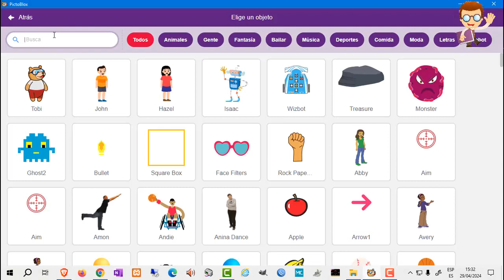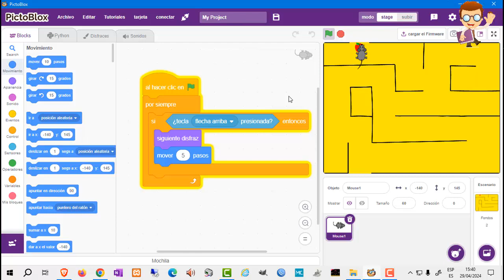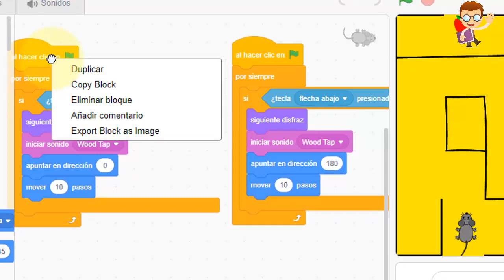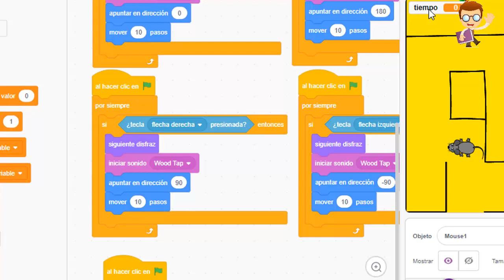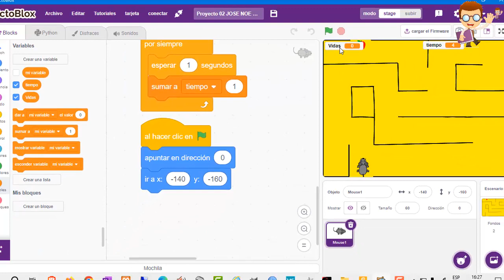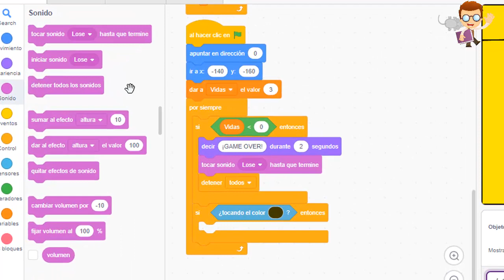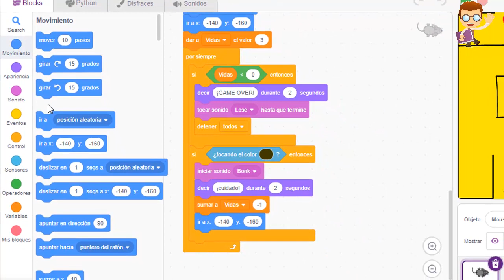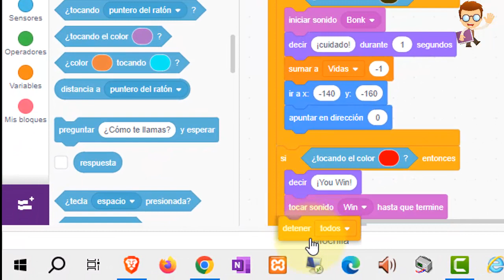PictoBlox Ratón superando laberinto con vidas y tiempo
Este es un pequeño proyecto para aprender haciendo sobre condicionales, ciclos, variables, movimiento, entre otros aspectos de la lógica de programación usando Pictoblox/Scratch.